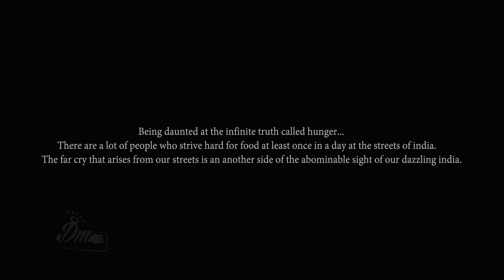THE PLEDGE | REPUBLIC DAY 2018 | TAMIL | HINDI | ENGLISH | MALAYALAM | 4K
film:The Pledge
Watch This Short Film From "THE PLEDGE'''
Directed By Anshad Nasar | Production DM Creation |

* CASTING
 Noora Fathima..
Fitha Fathima..
Adwaith Manoj..
Hedwig William..
Reyana Riyas.
 Get alerts when we release any new video.
TURN ON THE BELLICON on the channel